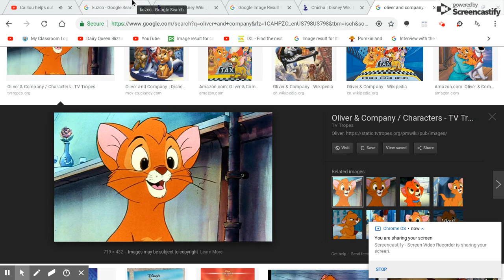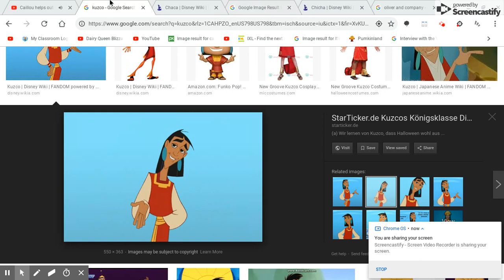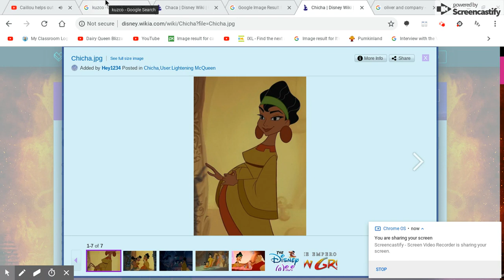Kuzco Helps Out Test